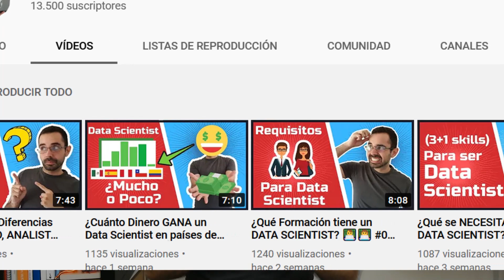¿Cómo crear un PORTAFOLIO para Data Science?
Ruta sencilla para construir un porfolio para ciencia de datos y algunos consejos útiles.

🚀 Ya abrió la inscripción para el curso de portafolio, hasta el viernes 9 de junio de 2023.

Contenido:
00:00 Intro
00:42 ¿Por qué un portafolio?
01:59 ¿Cómo hacer proyectos?
03:00 Consejos útiles
03:47 Curso Portafolio

Espero que te lleves algo valioso de este video. Puedes escribirme si tienes alguna duda.

Te mando un saludo donde quiera que estés!